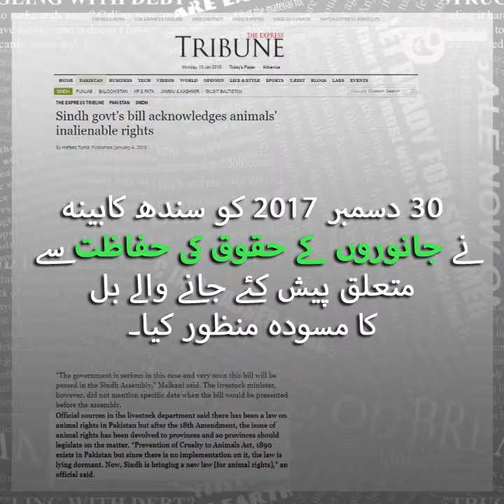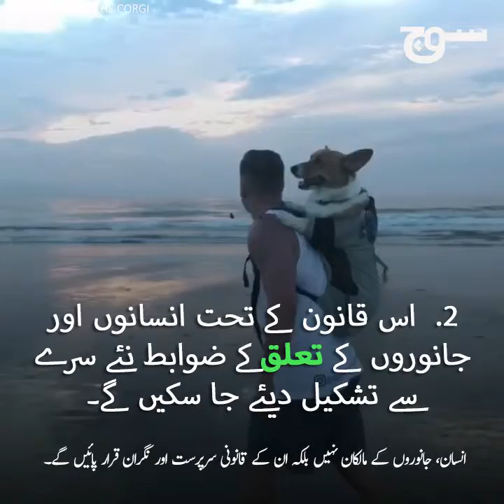پاکستان میں جانوروں کے حقوق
سندھ میں جانوروں کی حفاظت اور اس کے حقوق سے متعلق قانون منظور کر لیا گیا ہے۔

Associate Producer: Aiman Rizvi
Producer: Zainab Husain
Editor: Javeria Waseem
Creative Director: Sualeha Qureshi